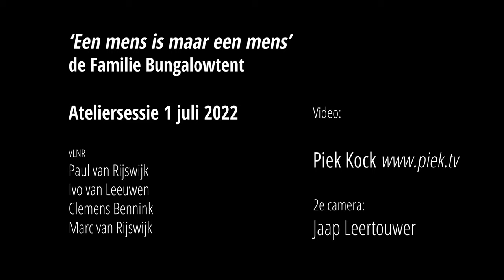EL CANTINA: 'Een mens is maar een mens'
in Memoriam  Marc van Rijswijk
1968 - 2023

EL CANTINA speelt in de hoedanigheid van de Familie Bungalowtent het nummer 'een mens is maar een mens' . Geschreven en gezongen door Marc van Rijswijk op 1 juli 2022 in het atelier van Paul.